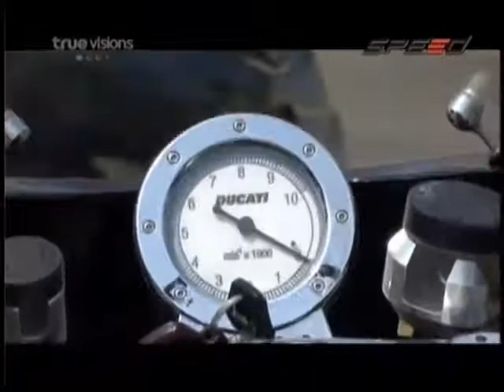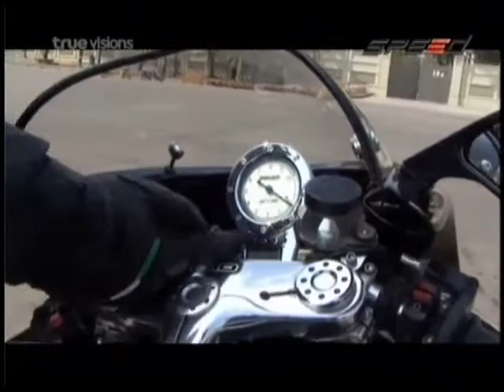RaceShow 06.04.12 Break 3